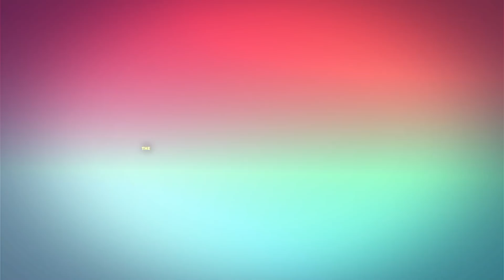# 185 Besties Question the Pod | The Nikki Glaser Podcast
Nikki, Andrew and Noa meet up late in the day and buck the regular format to answer questions that Besties submitted on Instagram. Nikki talks more about her friend Hül (with the closing curtain) and loves that she went on a friendship blind date with Noa. They also talk about a Nikki's butt dial before getting into questions. The Besties questioned the pod ...and they did good!

🌟 MY TEAM
EXECUTIVE PRODUCER: Noa Avior
VIDEO PRODUCER: Mark Cantin
VIDEO EDITOR: Kelly Petronis
THEME MUSIC BY: Anya Marina

CONTENTS:
00:00 - Between You and Nikki...and Andrew
21:05 - Besties Question the Pod Part 1
43:11 - Besties Question the Pod Part 2

The Nikki Glaser Podcast is your daily companion and BFF that is real, fast-paced, and peppered with Nikki’s sense of humor and honesty to keep you sane, well-informed and laughing through life. Every Monday through Thursday, comedian and infamous roaster Nikki Glaser provides a fun and brutally honest look into current pop-culture and her own personal life.